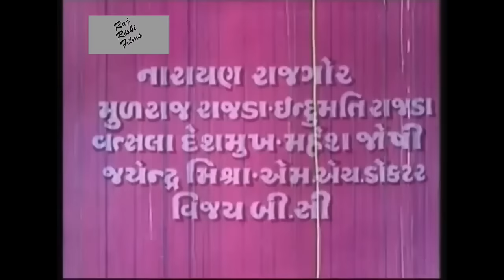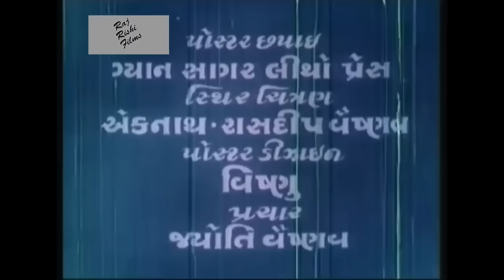Rang Rasiya | રંગ રસિયા | Full Gujarati Movie | Upendra Trivedi, Snehlata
MOVIE: Rang Rasiya રંગ રસિયા
STAR CAST: Upendra Trivedi, Snehlata, Arvind Rathod, Kamini Bhatia, Ramesh Mehta, Mahendra Kapoor, Narayan Rajgor, Mulraj Rajda
LYRICS: Avinash Vyas
SINGER: Asha Bhosale, Mahendra Kapoor, Usha Mangeshkar, Praful Dave
PRODUCED BY : Suresh Bohra, B. Venkatesh
DIRECTED BY: Ramkumar Bohra
LANGUAGE: Gujarati

Thanks.